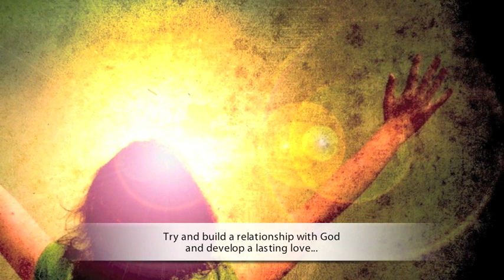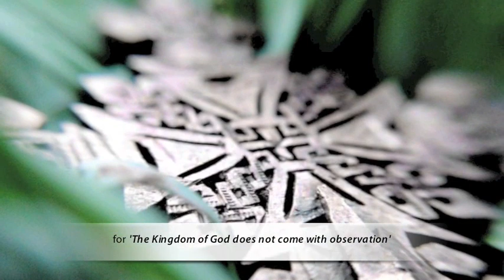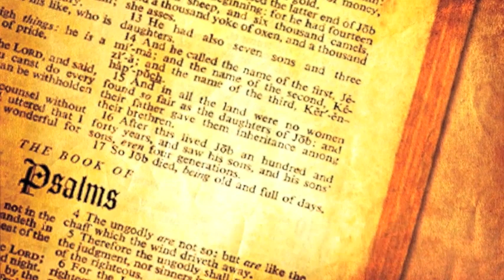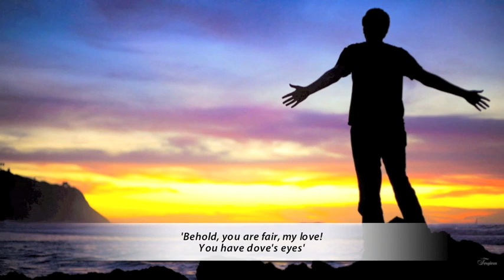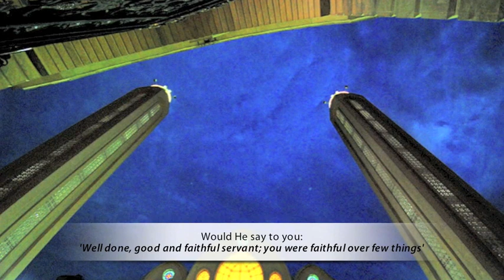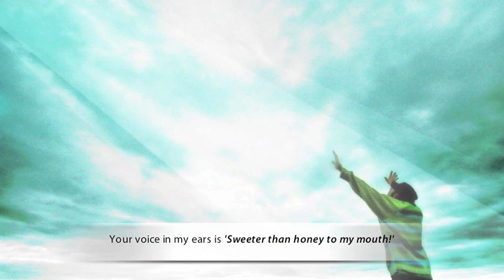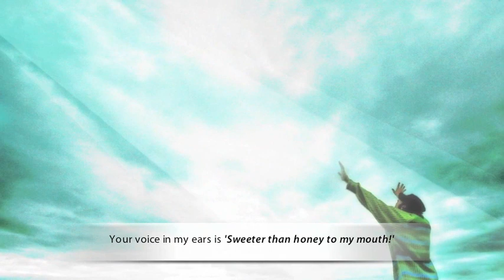H. H. Pope Shenouda III 'God's voice in your life' + (english subtitles) - p2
A sermon by H. H. Pope Shenouda III on 'God's voice in your life'
I don't own most of the images I used and this is my first translation, hope it make sense! God Bless :)